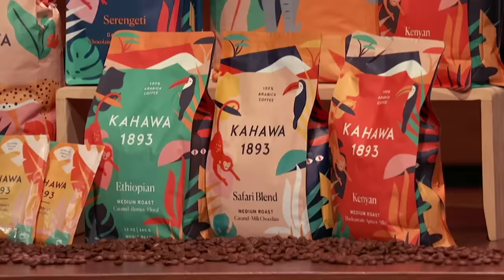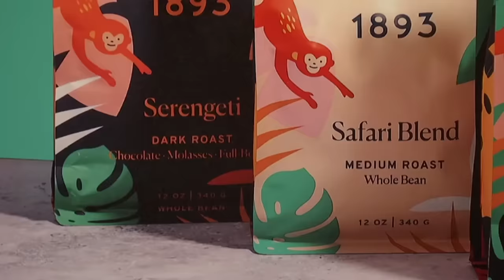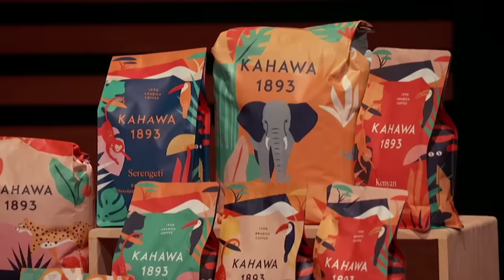The Sharks Believe Kahawa Coffee Is Not Asking For Enough Money | Shark Tank US | Shark Tank Global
Margaret Nyamumbbo is seeking $350k for 5% of her Kenyan Coffee Brand, Kahawa 1893 Coffee.